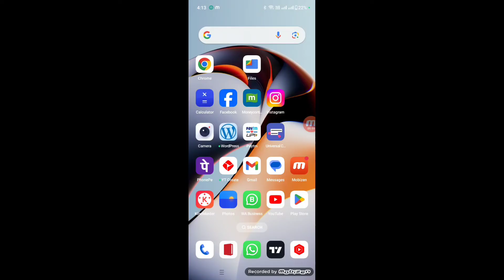forgot email ka matlab kya hota hai